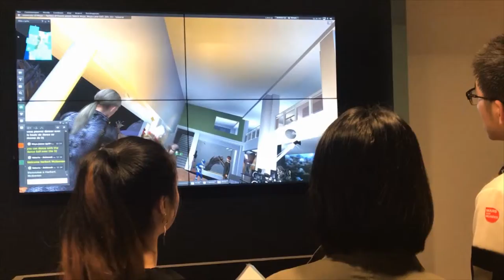Patrick Moya pour Mars aux musées 2019 au Musée d’archéologie Terra Amata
9 mars 2019 Extraits de la soirée Mars aux Musée au Musée Terra Amata de Nice pour l'intervention Terra Moya et en fin de journée le spectacle avec la musique de Julien Ponsoda et au chant Jade Lecointe Terra Amata (archaeological site)